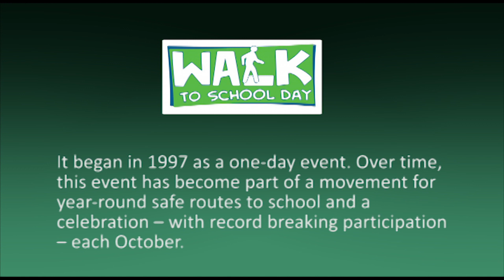WALK TO SCHOOL 2017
International Walk to School Day is a global event that involves communities from more than 40 countries walking & biking to school on the same day. It began in 1997 as a one-day event. Over time, this event has become part of a movement for year-round safe routes to school and a celebration – with record breaking participation – each October. Today, thousands of schools across America – from all 50 states, the District of Columbia, and Puerto Rico – participate every October. On October 4, 2017 Boise School District's Grace Jordan Elementary School participated in the Walk to School Day Event, along with Boise Mayor Dave Bieter and officers from the Boise Police Department.